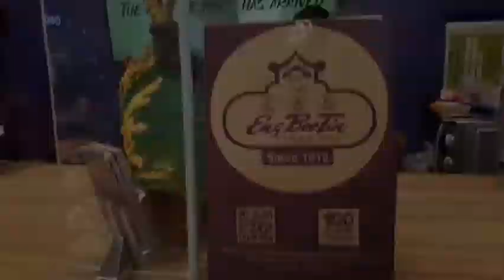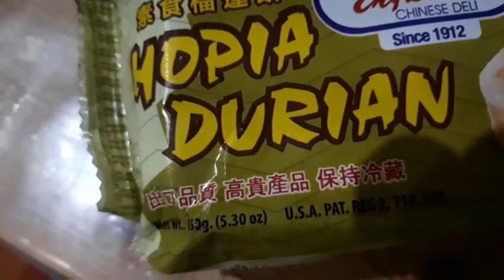SM MEGA MALL PICK UP NG CAKE NI DIRHAM|SHIH TZU